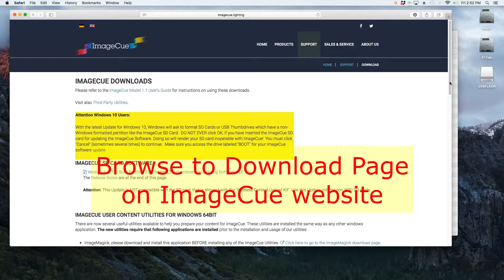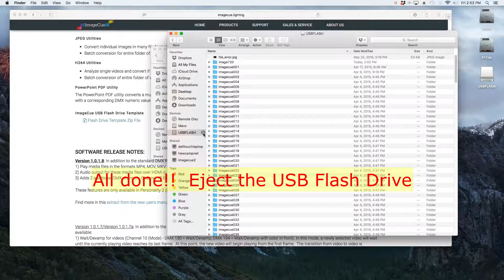USB Flash Drive Preparation - Mac OS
This video demonstrates how to unzip the file structure template zip file directly to your USB Flash Drive for use with ImageCue.